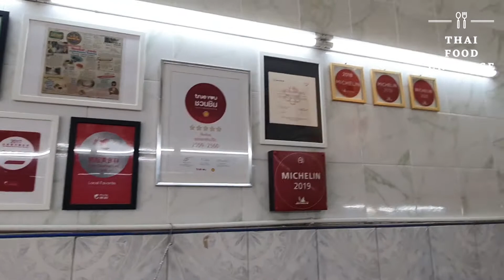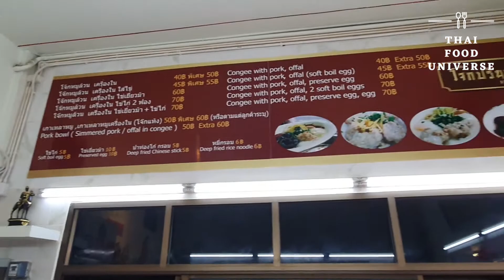EP 30 Jok Prince restaurant Michelin Bangkok Thailand 2018 2019 2020 street food Thai food near me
1) Recommended = Good
2) Must Try = Very Good
3) Try Once in Your Life   = Excellent or Outstanding

I would like to tell that every restaurant we visit, we pay the expenses ourselves. We do this in order to tell you honestly whether this restaurant is delicious or not delicious from our point of view. If you’d like to support and encourage us to make a special exclusive content digging deeper into Thai food.

Jok Prince Restaurant
Type of location : Restaurant
Type of cuisine : Congee
Food nationality : Thai
Address : 1391 Charoenkrung Road, Silom Subdistric  , Bangrak District, Bangkok, 10500

Jok Prince Restaurant Bang Rak, popular Cantonese pork congee recipe, that have nice unique aroma of lightly burnt pan with mouthful seasoned minced pork. They have been creating delicious dishes for over 70 years and got a spot in the Bib Gourmand Michelin Guide Thailand for 3 years straight from 2018 to 2020.